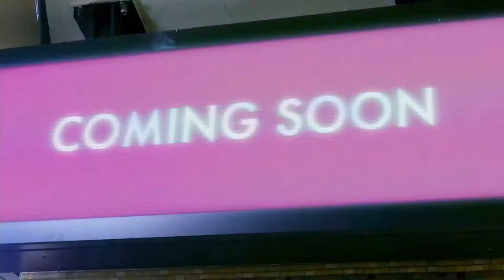[Reversed] GHOST9 (고스트나인) ‘SEOUL’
» [Ghost9 - Seoul] «
⠀⠀ ⠀ ⠀ ⠀ 0:00 〇 4:05
⠀ ⠀ ⠀ ⠀ ⠀ ⠀ ⠀ ⇄   ◃◃   ⅠⅠ   ▹▹   ↻

─── ∙ ~εïз~ ∙ ───

─── ∙ ~εïз~ ∙ ───